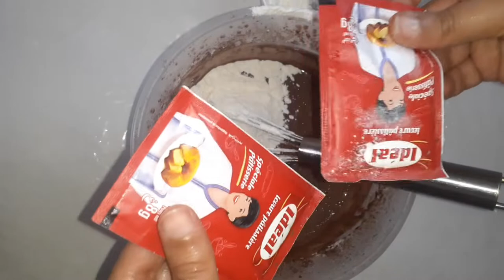كيكة الشكلاط حضريها بكل سهولة ببيضة واحدة ولا اسهل وكتجي روعة فالمذاق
7كيك الشوكولا والقهوة,
كيك الشوكولاتة والقهوة,
كيك الشوكولاتة بدون فرن,
كيك الشوكولا بدون بيض,
كيك الشوكولا بمذاق القهوة ولا اروع,
كيك الشوكولا المسقية,
كيك الشوكولا طبقات,
كيك الشوكولا والموز,
كيك الشوكولا ببيضة واحدة,
كيك شكلاط,
كيك الشوكولاتة في المقلاة 3 طبقات
كيكة سهلة,
كيكة بالشكلاط,
كيكة المول العجيب,
كيكة باردة,
كيكة حليمة الفيلالي,
كيكة العيد,
كيكة التفاح,
كيكة عادية,
كيكة aya habib,
كيكة among us,
كيكة حرف a,
كيكة chef amahri,
كيكة الكركم aml taha channel,
كيكة الحروف,
كيكة el amira,
كيكة حرف a ام وليد,
كيكة بداناب,
كيكة بالشهدية,
كيكة المشعكة,
كيكة كتفش,
كيكة الفازكة,
كيكة bts,
كيكة bt21,
كيكة bmw,
كيكة brownies,
طريقة صنع كيكة bts,
صنع كيكة bts,
كيف تصنع كيكة bts,
طريقة عمل كيكة bts,
كيكة حرف b,
كيكة الحرف b,
كيكة chef souhaila,
كيكة cuisine yasmina,
كيكة cuisine tima,
كيكة citron,
كيكة cuisine samira,
كيكة creme patissiere,
كيكة clic cook,
كيكة حرف c,
كيكة despacito,
كيكة danette,
كيكة سميرة dz,
كيكة samira dz,
كيكة les delices de walid,
سميرة dz كيكة المول العجيب,
كيكة حرف d,
douja shahd كيكة,
كيكة eyoo,
كيكة zineb el morhir,
كيكة حرف e,
كيكة flan,
كيكة framboise,
كيكة fati fleur,
كيكة frozen,
halima filali كيكة,
halima filali كيكة بالشكلاط,
cuisine family كيكة,
cooking food كيكة اسفنجية,
كيكة حرف f,
كيكة الحرف f,
كيكة ghazal channel,
كيكة glace,
gateau louza كيكة,
كيكة حرف g,
كيكة halima filali,
كيكة hassna ramili,
sarah hanneche كيكة عيد ميلاد,
كيكة sarah hanneche,
aya habib كيكة شوكولاته,
halima filali كيكة المول العجيب,
aya habib كيك,
كيكة حرف h,
كيكة الحرف h,
كيكة الحروف حرف h,
كيكة itimat,
كيكة ikea,
كيكة حرف i,
hadjer jija كيكة,
كيكة حرف j,
كيكة سارة koob,
yawmiyat kima كيكة شانيل,
كيكة حرف k,
كيكة الحروف حرف k,
كيكة lotus,
كيكة lol,
كيكة حرف l,
كيكة الحروف l,
كيكة milka,
كيكة m&ms,
كيكة minecraft,
كيكة sahar mz,
طريقة عمل كيكة super moist,
كيكة الحروف m,
sahar mz كيكة البرتقال,
sahar mz كيكة النسكافيه,
كيكة حرف m,
كيكة حرف m ام وليد,
كيكة nadia's table,
كيكة nutella,
كيكة nesquik,
كيكة الجزر nadia's table,
كيكة حرف n,
كيكة بالشكلاط nadia table,
nadia's table كيكة التفاح,
كيكة الحروف حرف n,
كيكة oreo,
كيكة oum walid,
كيكة oum fadwa,
طريقة عمل كيكة oreo,
oum walid كيكة الشوكولا,
oum walid كيكة الطبقات,
oum walid كيكة السبع ملاعق,
oum yara كيكة,
كيكة حرف o,
dmp,
كيكة rim beauty,
كيكة red velvet,
كيكة حرف r,
كيكة الحرف r,
كيكة souad tv,
كيكة super moist,
كيكة sahar,
كيكة حرف s,
houda sedki كيكة,
كيكة الحروف s,
كيكة الحروف حرف s,
كيكة thermomix,
الست كيكة two,
طريقة عمل كيكة trilece,
nadia's table كيكة الجزر,
كيكة سعاد tv,
كيكة نادية table,
zanouba traiteur كيكة,
كيكة حرف t,
كيكة unicorn,
طريقة عمل كيكة red velvet,
كيكة with chaimaa,
oum walid كيكة,
oum walid كيكة عيد ميلاد,
oum walid كيكة سهلة,
كيكة حرف w,
d m x,
d m x 2021,
d m x funeral,
d m x gonna give it to,
d m x song,
d m x ft sisqo,
d m x mort,
d m x concert,
كيكة ymiii,
كيكة حرف y,
كيكة الشوكولاته ymiii,
cuisine yasmina كيكة,
كيكة النسكافيه ymiii,
oum yara كيكة الليمون,
كيكة zebra,
كيكة حرف z,
zikalooks كيكة البنان,
zizita كيكة,
zikalooks كيكة البرتقال,
كيكة 07 ملاعق,
كيكة 10
كيكة 5 ملاعق,
كيكة 5 بيضات,
كيكة 5 دقائق,
كيكة 5 معالق,
كيكة 5 دراهم,
كيكة 5 ملاعق حليمة الفيلالي,
كيكة 5 ملاعق ام وليد,
كيكة 6 ملاعق,
كيكة 6 بيضات,
كيكة 6 بيضات حليمة الفيلالي,
كيكة 6 معالق,
كيكة 6 ملاعق حليمة الفيلالي,
كيكة 6 ملاعق بالبرتقال,
كيكة 6 ملاعق لام وليد,
كيكة 6 بيضات ام وليد,
6 d music,
7 d music,
7 d mark ii,